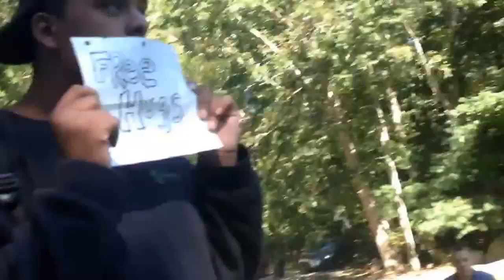Swiss Cheeze Mafia #5